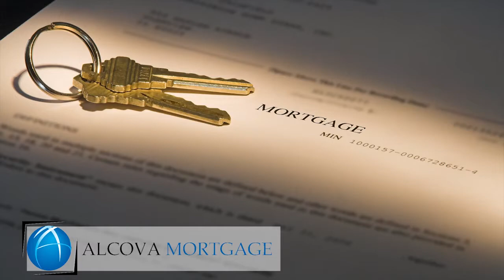Michigan Business Video Production Company, Videographer, Videography, Green screen